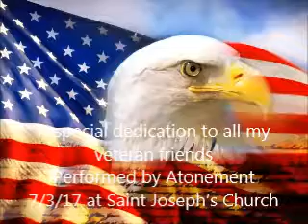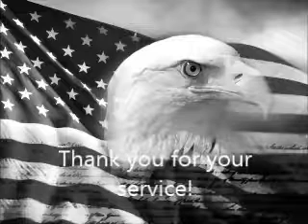Patriotic by Atonement/ 9;30 Mass MQP 200 Lawrence rd. Salem,N.H.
A tribute to all the Veterans, from" Atonement"
Do you have children, we have kids Mass, and at the ending song they are invited up to play instruments with us! They love this Mass! Come and see for yourself!